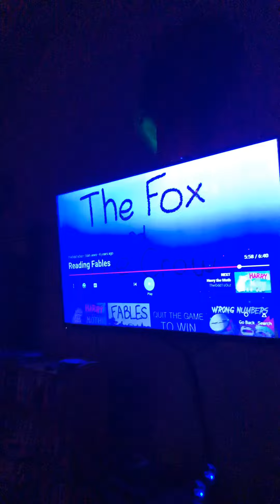Elf on the shelf hunt day 15